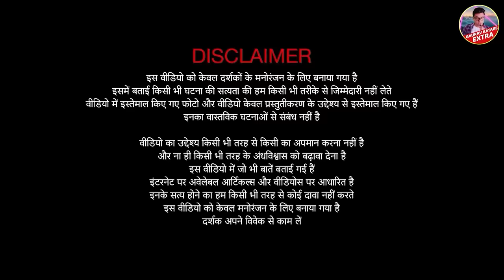BLOODY MARY | horror story in hindi | Gaurav katare extra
Click here to earn up to Rs 40,000 per month
Apply to at least '
10 jobs on a daily basis to get the job

४०००० हजार रुपए प्रति महीना की जॉब पाने के लिए क्लिक कीजिए
और रोज १० जॉब्स पे अप्लाई कीजिए